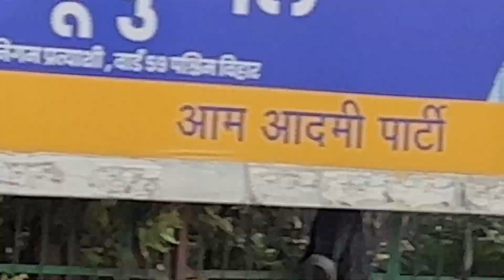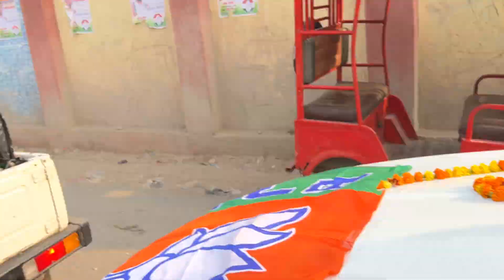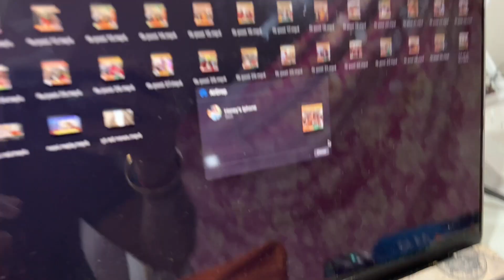B.J.P VS CONGRESS VS AAP || Bharatiya Janata Party || Aam Aadmi Party || WEIRDO BEARDO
Hello viewers,
Hope you all are thriving in this hard situation and are fit as a fiddle. This vlog will really amuse you guys. Watch this amazing video to know more!!!
You can find the content creator on instagram as:
Honey